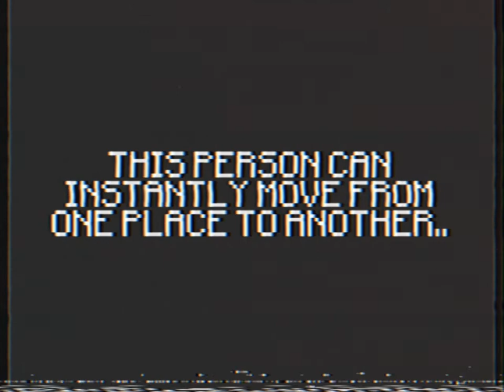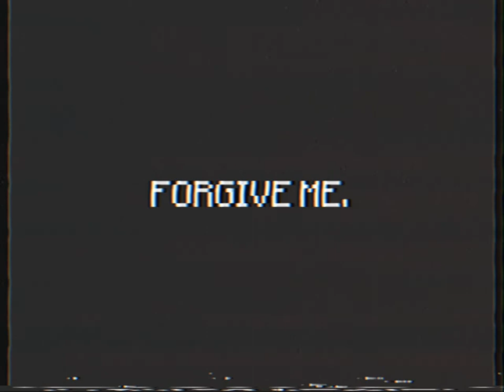Minecraft nostalgia.mp4 [Minecraft/VHS]